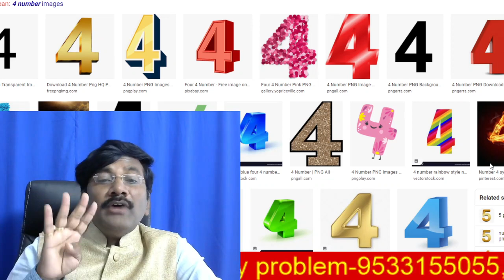4,13,22,31,Birth Date Name Numerology In Telugu/Numerology/